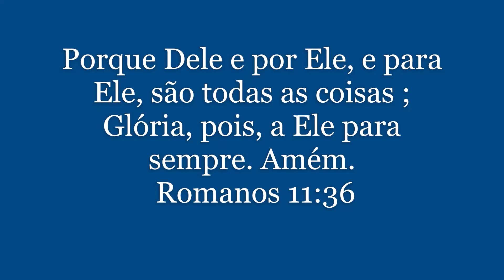O HOMEM SEM DEUS - REFLEXÃO - PENSAMENTO - 1 MINUTO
Eu comparo a vida do homem sem Deus
Como uma folha seca caída no chão
Que vai para onde o vento levar
Tudo é tristeza, tudo é solidão
Nada Faz sentido!